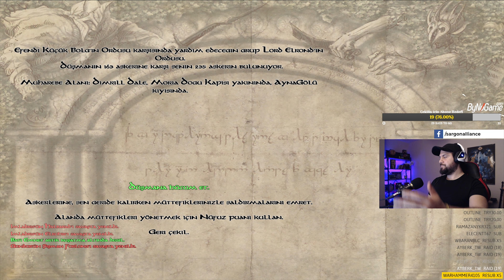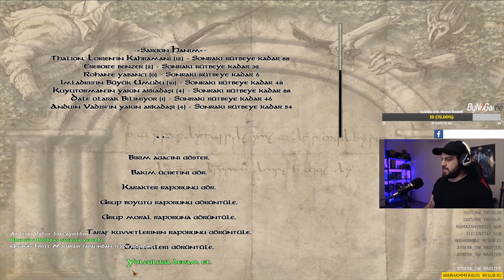EFSANE MORIA KUŞATMASI | Lothlorien #5 (M&B Warband The Last Days Overhaul Sargon Edit)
Mount and Blade Warband üzerine yapılmış olan The Last Days modunun günümüz remastered versiyonu diyebileceğimiz Overhaul halini kendimce bir miktar editledim. Ve bu hali üzerinden Rohan ve Mordor serisinden sonra Lothlorien serisine başladım. Bu serinin 5. bölümündeyiz. Diğer seriler de sizin istekleriniz üzerine gelmeye devam edecek. Beğeni, yorum ve abonelikleriniz gerçekten benim için çok önemli. İyi seyirler :)

The Last Days of the Third Age is a module for the original Mount&Blade —and later ported to Warband— set in the fantasy world of author J.R.R. Tolkien's Middle-earth, the setting of The Lord of the Rings novels. The mod lets the player participate as a soldier on either side of the War of the Ring as a man, an elf, a dwarf, an orc, an uruk, or an uruk-hai. Players can fight against the dark lord Sauron as member of one of several good-aligned factions, or they can join the forces of Sauron or the wizard Saruman as an orc or evil human.
The developers based the module upon the text of J.R.R. Tolkien's The Lord of the Rings. The appearances, the music, and the story are also based on J.R.R. Tolkien and not on Peter Jackson's Lord of the Rings series of films, though they did take inspiration from the films for some aspects of the module.

At game start, the player can choose to fight for "The Dawn of a New Era" (good) or "The Twilight of Man" (evil).

From there, the player can choose his or her race and homeland. Each of those choices brings different starting equipment as well as an alignment with one of the game's 19 factions. For instance, a player could choose to be a man from the fortress city of Minas Tirith, an orc in the service of Saruman, a dwarf from the Iron Hills, or any of several other race and homeland combinations. Also, there are unique faces and skins for every faction and you can't make an orc look like an elf or vice versa.

Each choice at character creation brings with it some benefits and drawbacks. The developers state that, by design, the factions are not balanced. According to the manual for TLD, "Some factions provide excellent soldiers, but in small numbers. Some have weak troops, but you can hire many. Smaller orcs can't wear armors designed for big guys, but can ride some beasts instead. Dwarves have exceptional gear, but can't ride mounts." These elements allow for very different playing experiences depending on a character's race and faction.

Quest givers in each faction also take their inspiration from the novels, including major characters such as Elrond of Rivendell or King Theoden of Rohan to minor characters like Gothmog the orc or the dwarven King Dain Ironfoot.

There is no monetary currency in TLD. Instead, the module uses a system called "resource points," which reflect a player's reputation and influence within a faction. Players earn resource points and influence within a faction by completing quests and winning battles within a faction's geographical region. One important difference between the economy in TLD and in the original Mount&Blade is that a player's resource points in one faction do not carry over to other factions. Thus, a player who has 5,000 resource points accumulated by doing quests for the Gondor faction may find that he only has 50 resource points to spend if he tries to purchase items from vendors in the kingdom of Rohan.

Influence points are another form of currency. These points can be used to gain special items from faction leaders. These are gained by doing missions for commanders or the elders/guild leaders of the cities. These are needed to get special items from the faction leaders, to get other smaller NPC squads or even the other commanders to follow you, and to recruit heroes.

Fighting in TLD is similar to the original Mount&Blade with a few exceptions. The first difference the player will notice is that troops are stationary at the beginning of a battle and will wait on the player's orders to attack. A second difference is that, rather than earning gear from fallen foes after a battle, players earn metal scraps of varying quality, which can then be sold to faction vendors for resource points.